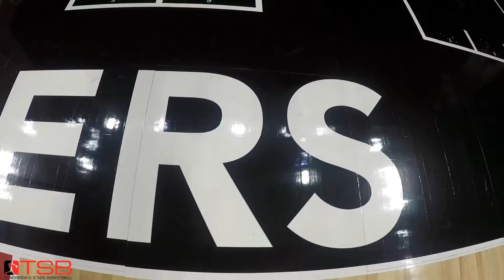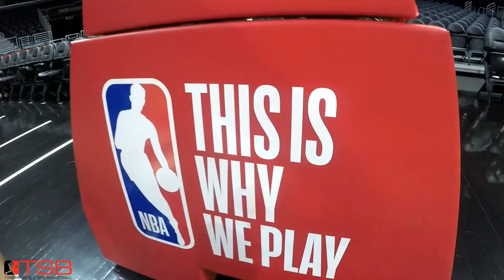USA Basketball Tour 2017- Clippers Court For The Day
Join Tomorrow's Stars Basketball on our USA Basketball Tour December 2017. Participants on tour enjoying a shoot around on the L.A Clippers Court at the Staples Center. We do VIP!